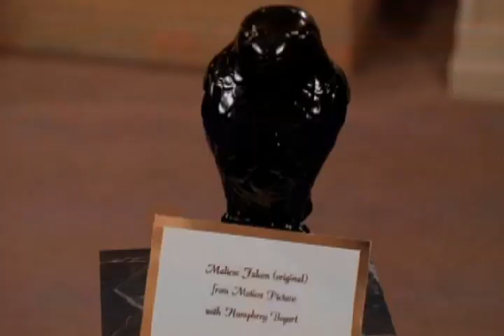Melrose Place-Sydney Bids